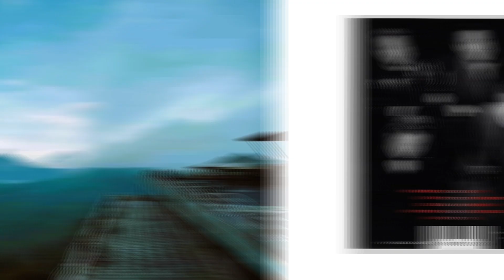The Goads - guilty with the evidence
this is track #7 from the 2002 The Goads album "Red Letter Day"

a load of thanks to the people who generously shared their pictures anonymously.
thanks to Olsem Media for using their photos.